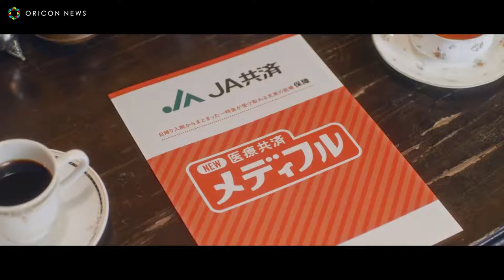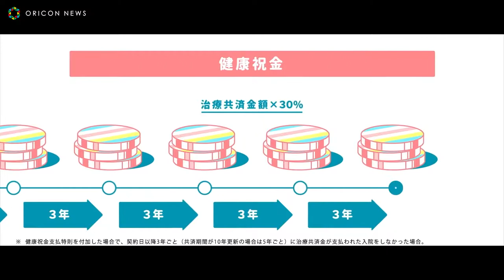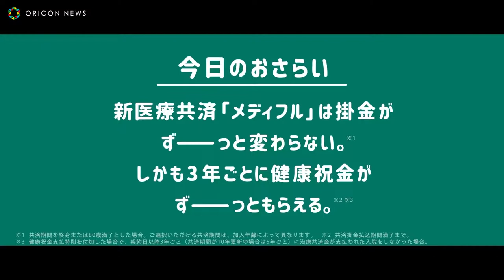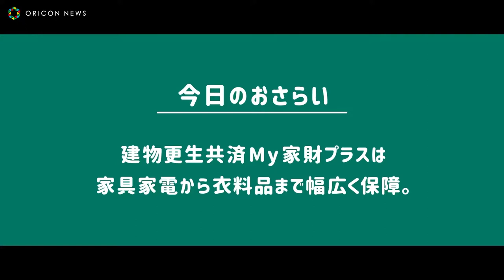Minami Hamabe, hairstyle customization that is too cute. JA Insurance CM